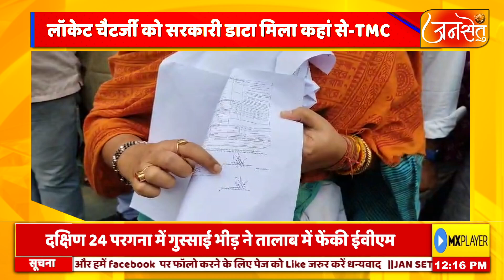काउंटिंग से पहले लॉकेट चटर्जी का बड़ा आरोप चार जून को काउंटिंग नही होने दूंगी : लाॅकेट